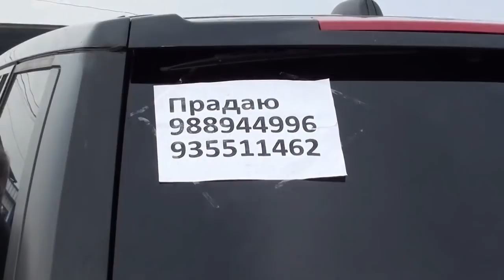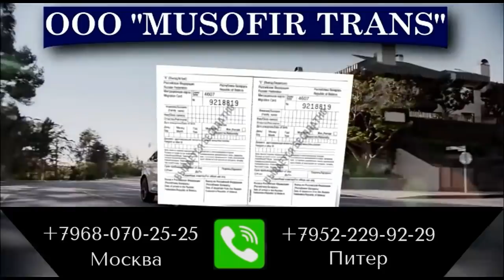Мошинбозори Душанбе !! (11.11.2018) | Нархи Lexsus,Range Rover,Mersedes ва Мошинхои Гуфтагиатон